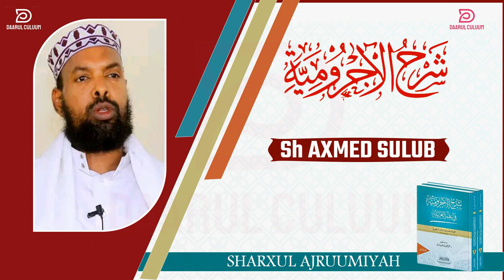AJRUUMI || 035 || SH AXMED SULUB